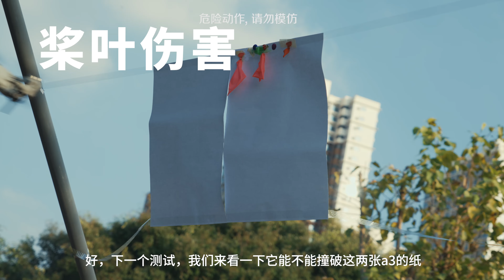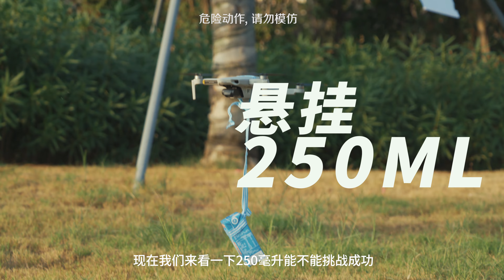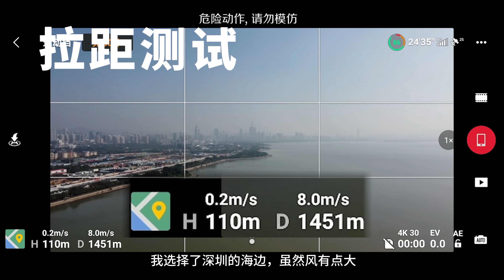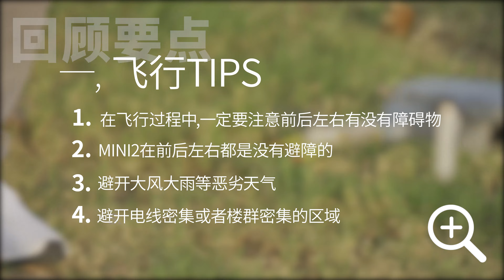「够小，也够硬」6大暴力测试，狂虐大疆御 Mavic Mini 2！